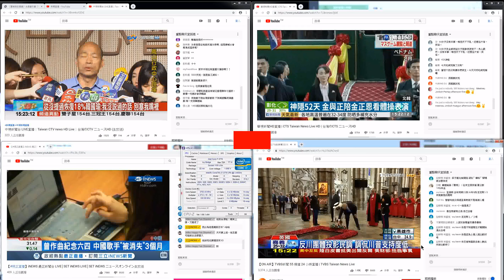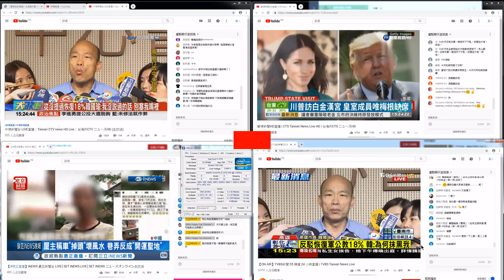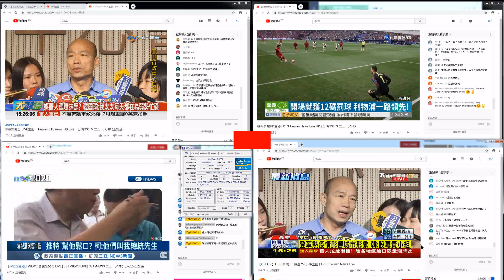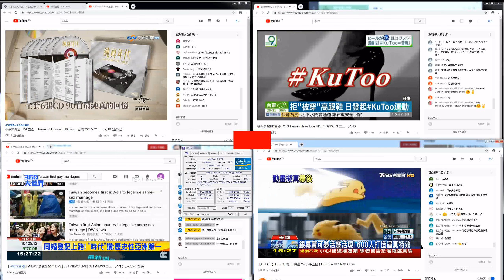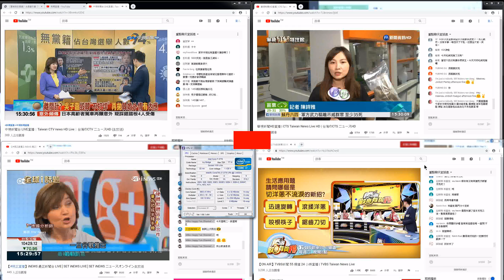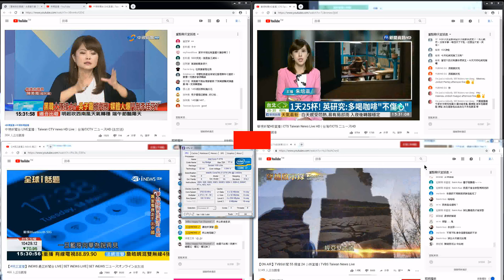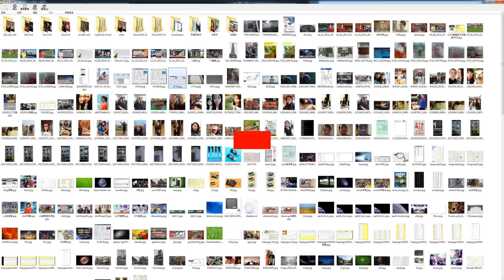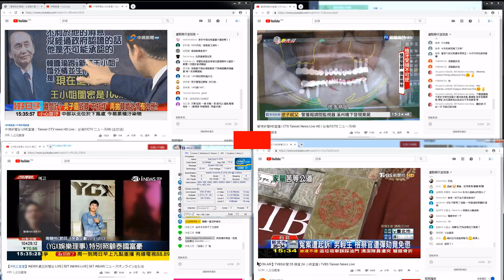新聞錄影；1080604 152005